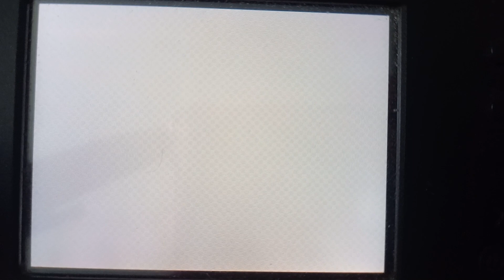Tomodachi life 👸🏿💙Migalo💙👸🏿 and 👸🏿💖Megalo💖👸🏿 is Apologies Success Yes Apologize!